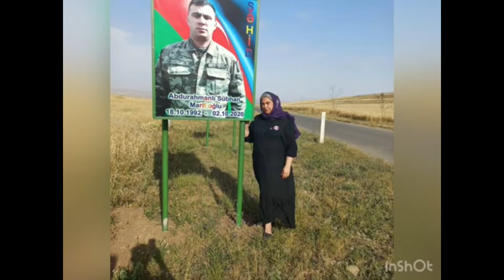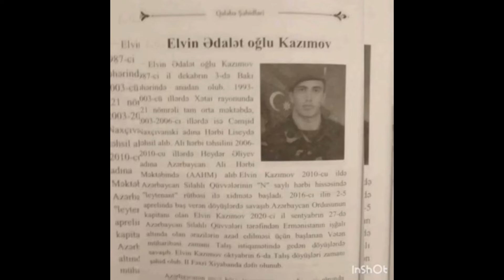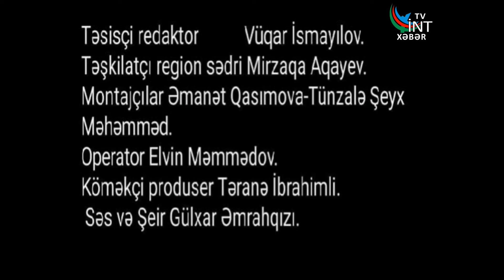Gulxar Əmrah qızı. Şəhidlərimizə yazdığı və söylədiyi şeirlər.Bala yarası....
Səs və şer Gulxar Əmrah qızı. Şəhidlərimizə yazdığı və söylədiyi şeirlər
Şəhidlərimizin xatirəsinə həsr olunmuş kəlmələrin yaradıcısı Gülxar xanım, Təranə xanım, Elvin bəy və Bakı regionalın mətbuat nümayəndələri Əmanət xanım, Tünzalə xanım hərbirinizə təşəkkür edirəm.
yiint.az xəbər saytı adından.